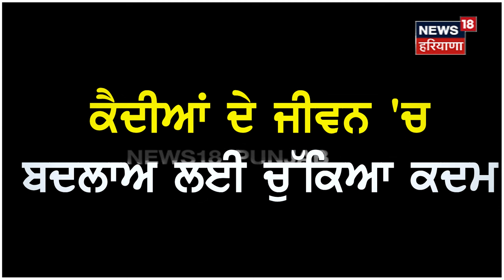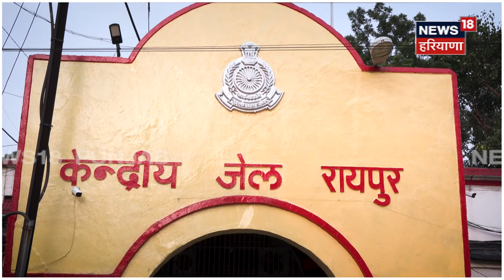Breaking News | ਵਿਆਹ ਸ਼ਾਦੀਆਂ 'ਚ ਹੁਣ ਕੈਦੀ ਵਜਾਉਣਗੇ ਬੈਂਡ ਵਾਜੇ | Raipur News | N18V